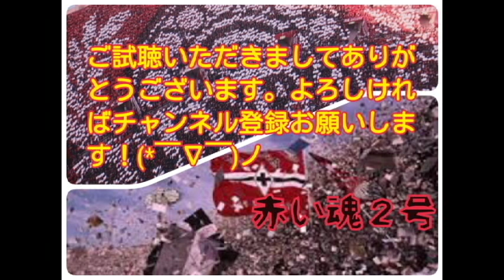【鮮やかFK】浦和の太陽！柏木陽介 2013年VS柏戦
▼YouTubeで月10万円稼ぐ裏技はこちら